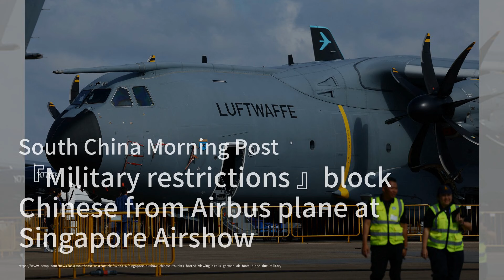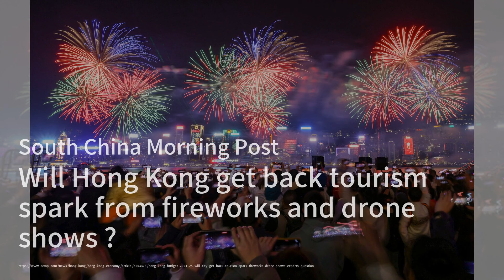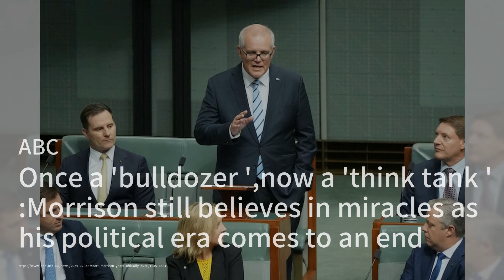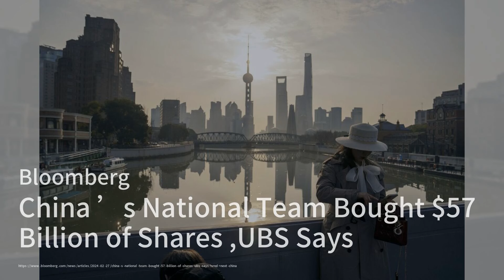许家印家惊人反目！丁玉梅突然起诉儿子为哪般？习近平正式介入！中俄密谈乌克兰；马云豪赌AI；中美恢复通航！美允许中国客运航班增至每周50班：华尔街网报20240227